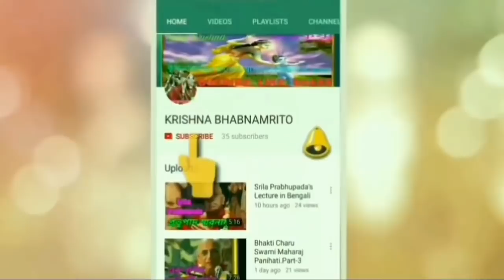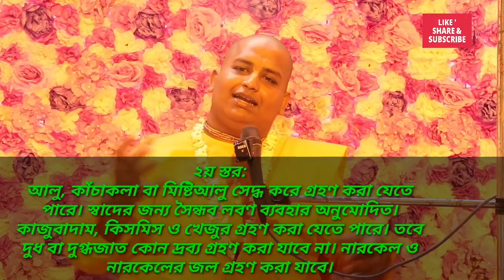ভীষ্ম পঞ্চক ব্রত ২০১৯ বিধি নিয়ম।bhishma panchak vrat katha vidhi 2019 iskcon bengali lecture video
ভীষ্ম পঞ্চক ব্রত ২০১৯ বিধি নিয়ম।bhishma panchak vrat katha vidhi 2019 iskcon bengali lecture video. This bhishma panchak vrat katha 2019 iskcon bengali lecture video about rules and vidhi of bhishma panchak vrat lecture by hg amit vikram das prabhu iskcon. ভীষ্মপঞ্চক ব্রত কথা মাহাত্ম্য ইসকন বাংলা লেকচার এই ভিডিও টিতে ভীষ্ম পঞ্চক ব্রত কি ও কিভাবে ভীষ্ম পঞ্চক ব্রত  পালন বিধি নিয়ম আলোচনা করেছেন শ্রীপাদ অমিত বিক্রম দাস ব্রহ্মচারী প্রভু

এই ভীষ্ম পঞ্চক  ব্রতটি ৮ই নভেম্বর থেকে ১২ ই নভেম্বর পালিত হচ্ছে।অত্যন্ত মহিমান্বিত এই ব্রত করার ফলে যে কেউ গোলকাধিপতি ভগবান শ্রীকৃষ্ণকে সন্তুষ্ট করতে পারেন। ১ম স্তর : পঞ্চগব্যের একেকটি একেক দিনে গ্রহণ করা যেতে পারে। ১ম দিন - গোময়, ২য় দিন-গোমূত্র, ৩য় দিন- দুধ, ৪র্থ দিন- দধি, ৫ম দিন- গোময়, গোমূত্র, দুগ্ধ, দধি ও ঘিয়ের মিশ্রণে তৈরী পঞ্চগব্য।
২য় স্তর : যদি কেউ ১ম স্তর অনুসরণ করতে না পারেন তবে ফলমূল গ্রহণ করা যেতে পারে। যেসব ফলে প্রচুর বীজ রয়েছে যেমন - পেয়ারা, ডালিম, পেঁপে, শসা প্রভৃতি বর্জন করা উচিত। আলু, কাঁচাকলা বা মিষ্টিআলু সেদ্ধ করে গ্রহণ করা যেতে পারে। স্বাদের জন্য সৈন্ধব লবণ ব্যবহার অনুমোদিত। কাজুবাদাম, কিসমিস ও খেজুর গ্রহণ করা যেতে পারে। তবে দুধ বা দুগ্ধজাত কোন দ্রব্য গ্রহণ করা যাবে না। নারকেল ও নারকেলের জল গ্রহণ করা যাবে।
৩য় স্তর : যদি কেউ ২য় স্তর পালনে অসমর্থ হন তবে হবিষ্যান্ন গ্রহন করতে পারেন। নিম্নলিখিত মন্ত্র উচ্চারণের মাধ্যমে দিনে তিনবার ভীষ্মদেবের উদ্দেশে তর্পণ করা উচিত।
তর্পণ- ওঁ বৈয়াগ্রপাদ্য গোত্রায় সংস্কৃতি প্রবরায় চ।
 অপুত্রায় দদ্যামেতৎ সলিলম্ ভীষ্মবর্মনে ॥
অর্ঘ- বসুনামাবতারায় শান্তনোরাত্মজায় চ।
 অর্ঘ দদামি ভীষ্মায় আজন্ম ব্রহ্মচারিণে ॥
প্রণাম- ওঁ ভীষ্ম সনাতনেভ্য বীরঃ সত্যবাদী জিতেন্দ্রিয়ঃ।
 আভীরাব্ধির্বাপ্নতু পুত্রপৌত্রচিতম্ ক্রিয়াম্ ॥
ভক্তরা নিম্নের ফুলগুলো বিগ্রহকে নিবেদন করতে পারেন
১ম দিন- শ্রীবিগ্রহের শ্রীচরণে অবশ্যই পদ্মফুল,
২য় দিন- শ্রীবিগ্রহের উরুতে বিল্বপত্র,
৩য় দিন- শ্রীবিগ্রহের নাভিদেশে গন্ধদ্রব্য,
৪র্থ দিন- শ্রীবিগ্রহের স্কন্ধদেশে জবাফুল ও বিল্বপত্র ৫ম দিন- শ্রীবিগ্রহের মস্তকে মালতী ফুল নিবেদন করা উচিত।